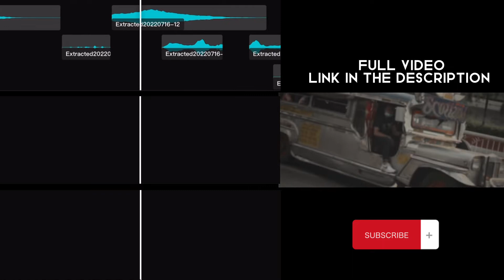T&C - BACLARAN | Cinematic Short Film | iPhone X | PROJECT TIMELINE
MY GEAR:

Camera: iPhone X / iPhone 7
Lens: Mobile Lens
Tripod: Photon
Gimbal: Zhiyun Smooth 4
Mic: Maono PM461 USB CONDENSER MICROPHONE
Video Editing Software: iMovie/Capcut/Bandlab
Editing Machine: iPhone X